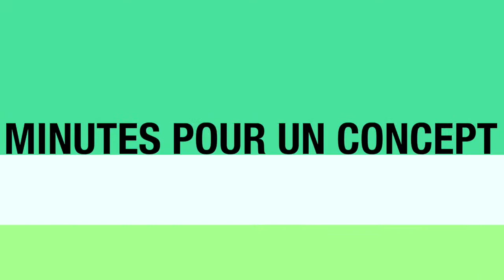L'évaluation en innovation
Mathias BEJEAN, université Paris Est Créteil, présente en 3 minutes le concept d'évaluation en innovation.